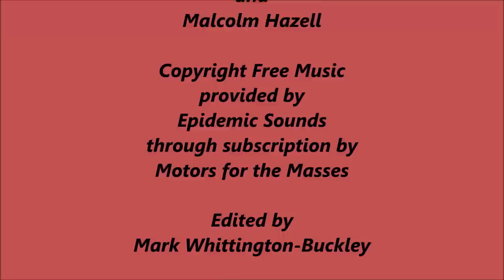Stomp 140 Pit Bike Modification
Pit bikes are so much fun and pretty powerful. In this video, we modify and fix this Stomp. Join us and have your say.

Some items, much more to follow!